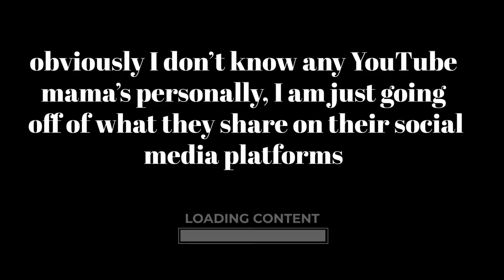why I don’t compare myself to YouTube mama’s (anymore)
Hello! 👋🏽

Sooo I purposely didn’t mention any names of specific mamas who I am talking about. I’m not trying to tear anyone down or speak ill of them. But because *some* YouTube moms (mainly my faves haha) aren’t open about their life and really do claim to “do it all”, moms like myself often feel like we are less then OR how can I be like her? But I’ve come to learn that even if some choose not to be transparent - you can piece together what they ARE sharing (on all social media platforms) and know that we are all just doing the best we can in our circumstance... but that they basically have a whole team behind them helping. Which is so great! Just tell your audience 🙃

Please share in the comments if you ever compared yourself to YouTube moms! ⬇️